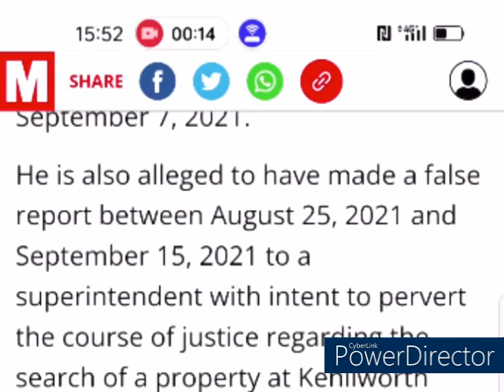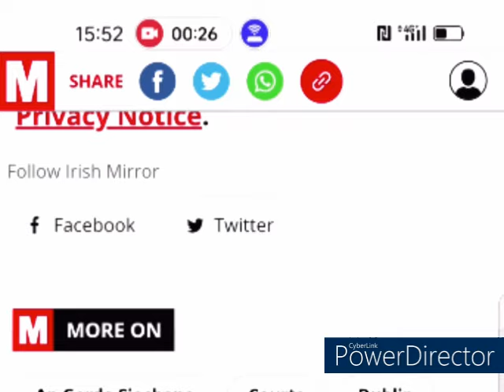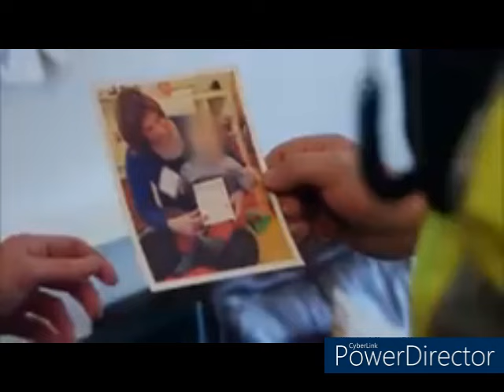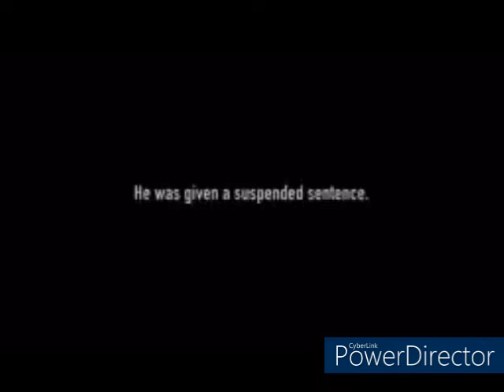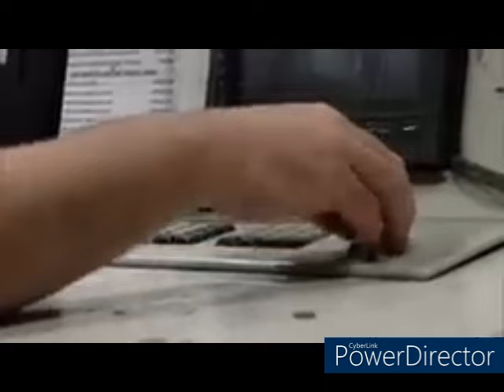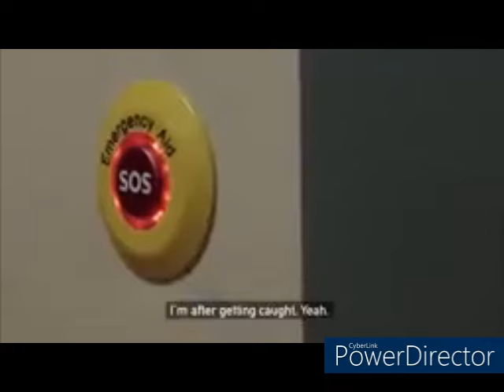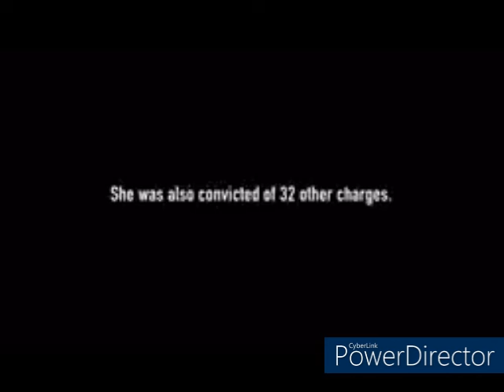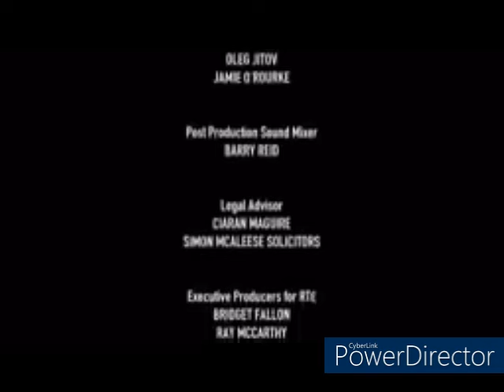Garda Corruption hiding in plain sight. Sergeant Ciaran Whelan of Store Street Garda Station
Never forget that Gardai from this Garda Station has the blood of a young innocent man from the NEIC on it their hands.